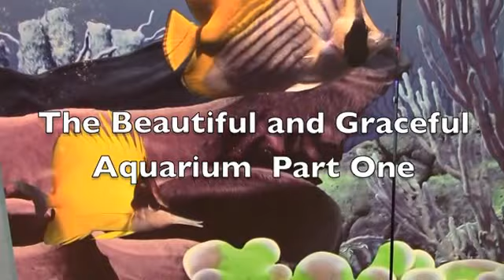The Beautiful Aquarium Part One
The local Aquarium is a cool place to visit. Here are some clips from our recent marine adventure!